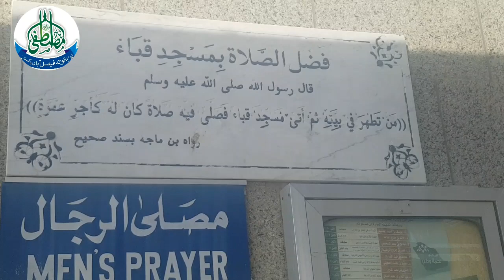Quba Masjid || Madina live || Masjid e Quba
For Latest updates, Speeches and Complete Bayanat's join Official Social Media Network of Anjuman Yade Mustafa.

Thanks